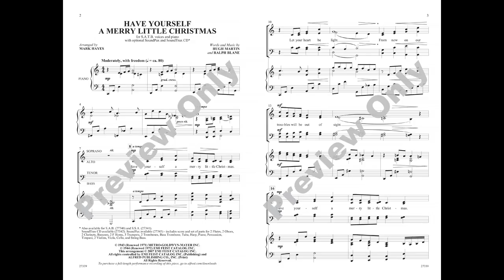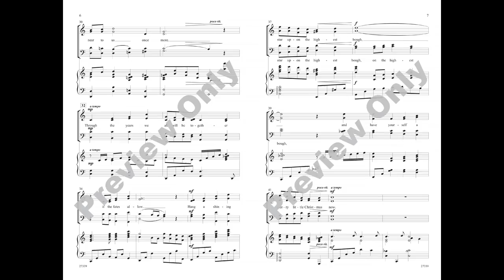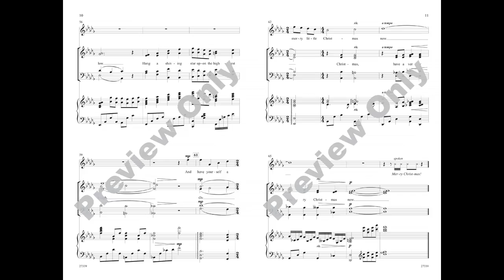Have Yourself a Merry Little Christmas, arr. Mark Hayes – Score & Sound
Words and music by Hugh Martin and Ralph Blane / Arr. Mark Hayes
Item: 00-27339
Voicing: SATB
Series: Pop Choral
Also available: SAB, SSA, SoundTrax CD, SoundPax
One of the best and most popular Christmas songs has been expertly arranged by Mark Hayes. The choral voicing is beautiful, and is designed to showcase your singers. The piano accompaniment is flowing and supportive, and the Trax/Pax are stunning.